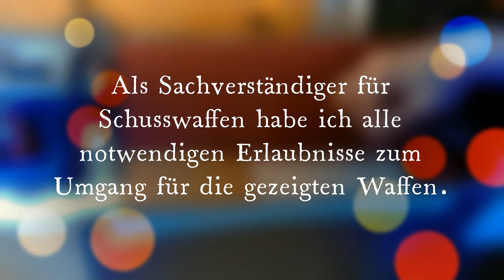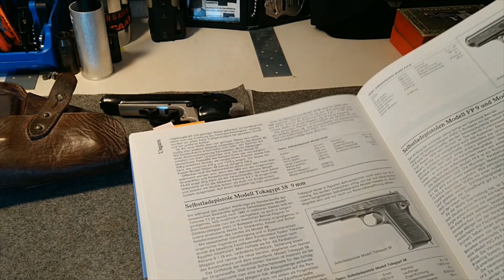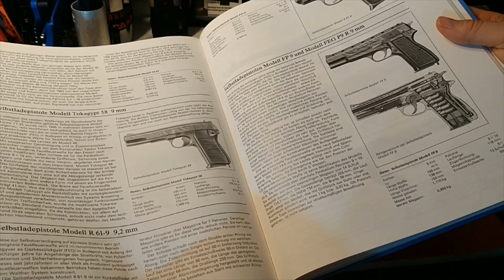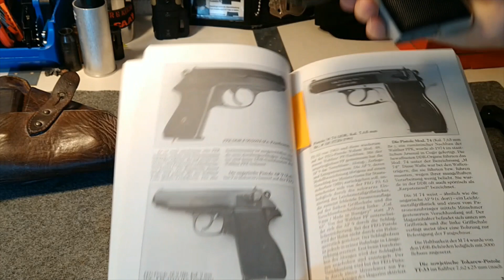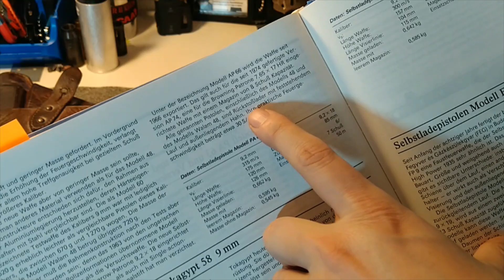Ungarische FEG PA63 Pistole 9mm Makarov (Armee, Stasi und Polizei Dienstwaffe)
Mehr über Waffen und das Sammeln von Schusswaffen mit der roten WBK findet Ihr auf meinem Blog